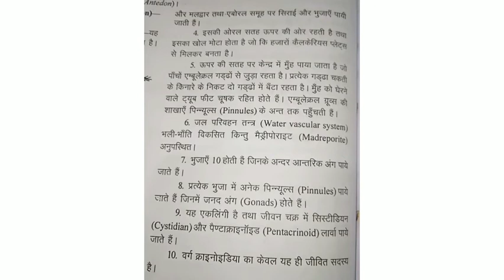Antedon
zoology practical

* classification

* characters

* Diagram